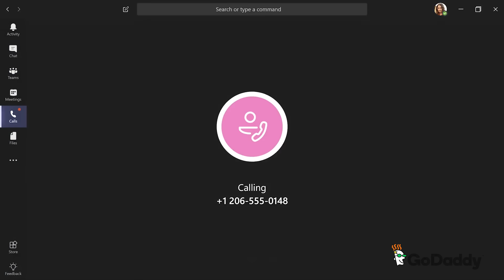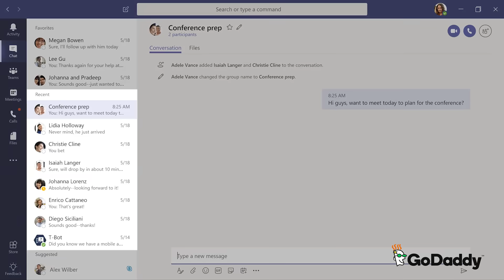Online Chat and Meeting Tools with Microsoft Teams - GoDaddy CA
Microsoft Teams is the all-in-one solution for your online meetings.  Learn how O365 and Teams can help your Business

Mark Saltzman:
Hey everyone Marc Saltzman here, did you know that GoDaddy now brings you the ultimate chat and online meeting solution for your small business.
Its phone meets chat document sharing and video conferencing all from your favorite device. Microsoft teams helps you communicate with your employees' suppliers or customers from wherever you are.
Microsoft Teams supports chat, you can show images and even video teams makes working with others simple it allows you to work on files together. If you're using office 365 apps, such as Word Excel and PowerPoint, you can even use it to work on Google Docs and PDFs making calls on teams. It is also easy you can now use teams to make and receive phone calls to enable this feature simply add calling plants a feature on teams and the best part is you can connect with teams on multiple devices like your smartphone tablet or laptop to suit your individual needs. Microsoft teams are the one tool that you need for all your online meetings try it today at GoDaddy. And don't forget about Go Daddy's free and always friendly customer service.

Visit GoDaddy.ca
All the tools and help you need to succeed online